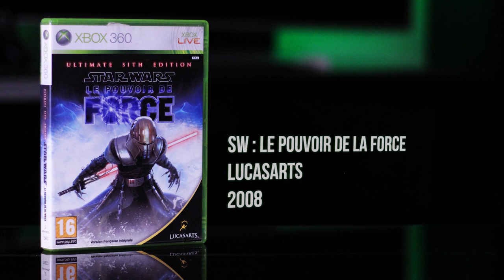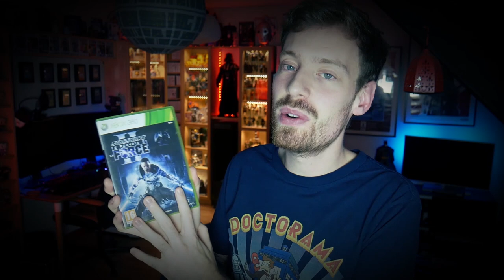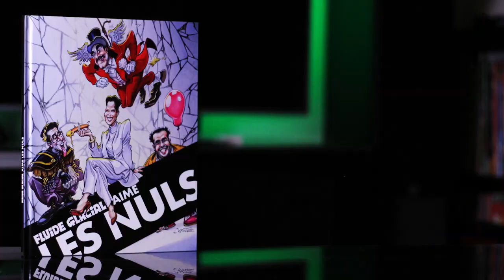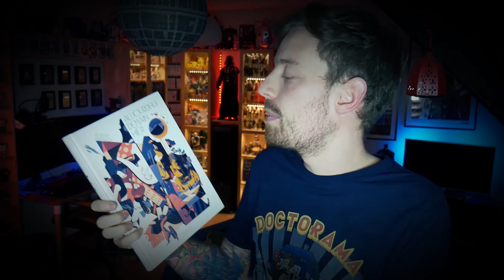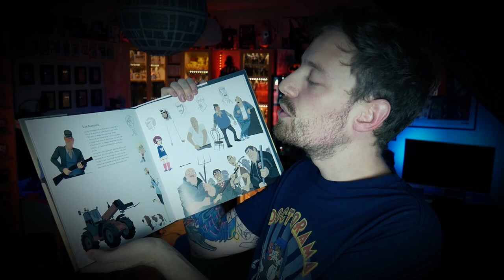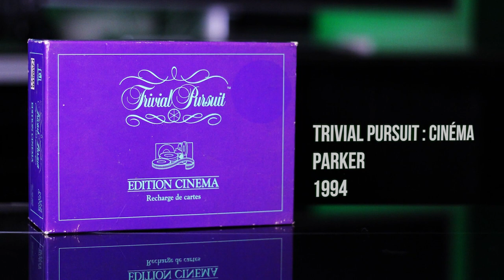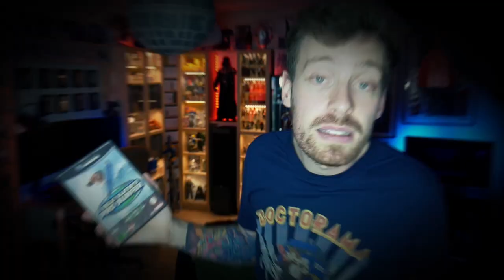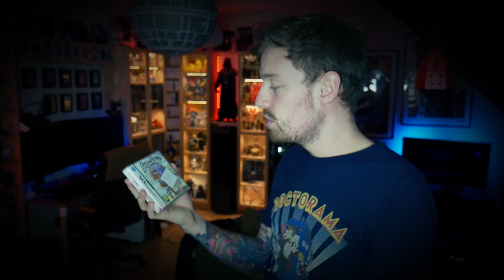[VIDE GRENIER GEEK] 🎤🎵 Le Mauvais Côté du rap 🎵🎤